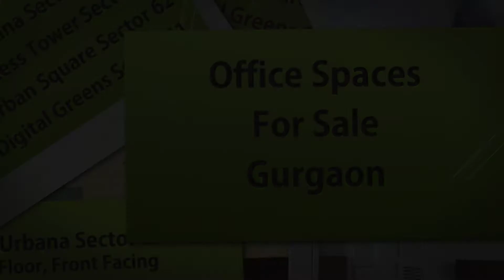Office Spaces For Sale Gurgaon 9811022205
M3M Urbana Sector 67 Gurgaon
Fifth Floor
Front Facing
Area- 3000 Sqft
Asking Price- Rs 8000 Per Sqft

Suncity Success Tower Sector 65 Gurgaon
First Floor
Size- 1972 Sqft
Asking Price- Rs 8500 Per Sqft
First Floor
Size- 2018 Sqft
Asking Price- Rs 8200/- Per Sqft
Fifth Floor
Size- 1895 Sqft
Asking Price- Rs 8500 Sqft

Pioneer Urban Square Sector 62 Gurgaon
Separated Units
Price- @9000+ 8000/- Per Sqft

Emaar Digital Greens Sector 61 Gurgaon
Front Facing Unit